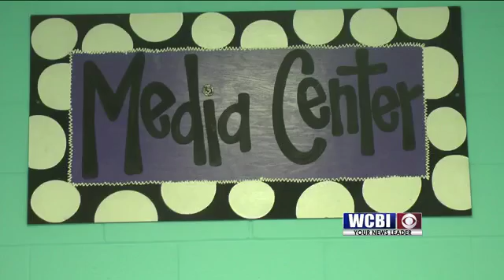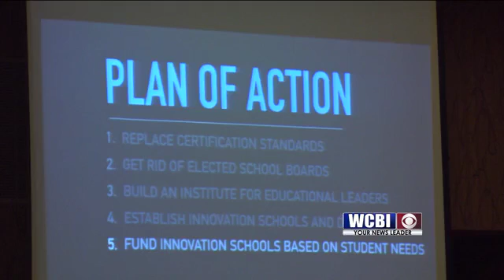State of the Region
Education is at the top of the list when it comes to factors driving economic development.